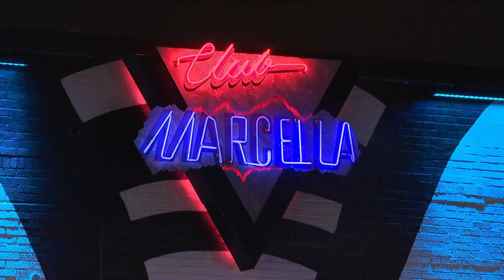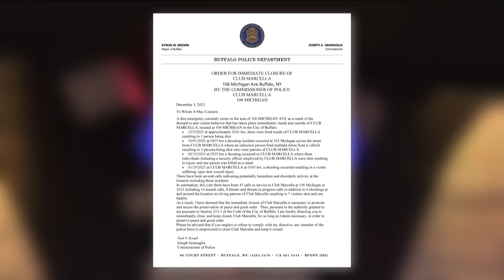Two Arrested in Club Marcella Shooting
20-year-old Yaramell Benitez of riverside avenue is charged with gang assault, Samuel Santiago was beaten about the head and body, before being shot in the pelvis.